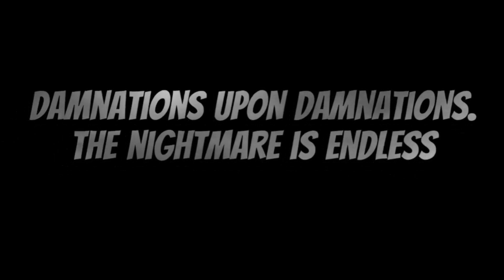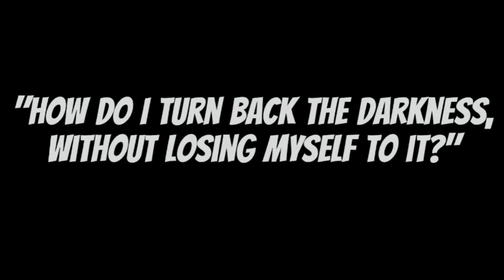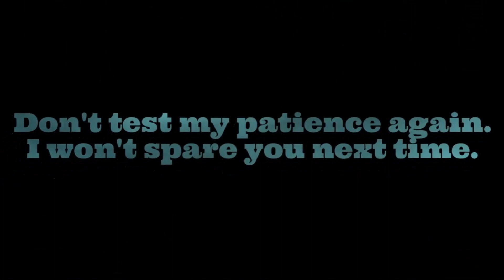Enter: The Lord Of Freedom (LOF Peter Release Trailer) [IKEMEN GO! / MUGEN 1.1]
This was made for @SecondMushypepito123
Lord Of Freedom Peter was made by: @SecondMushypepito123

I hope this gains the traction needed to complete the series!
As well as a best of luck to your work and scripts fam!

I'm goneeeee.

Downloads;

Love y'all! See you sooner or later! Cuz nothin's stoppin' this full-time hater!